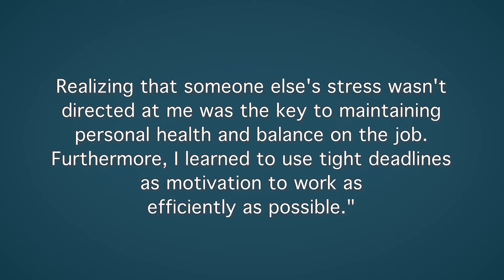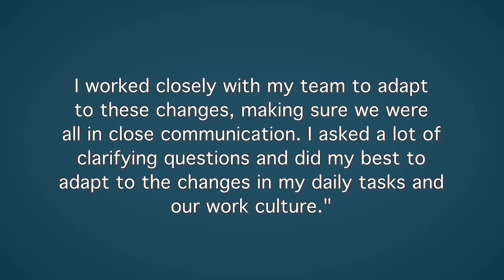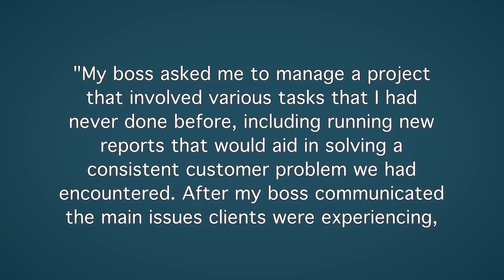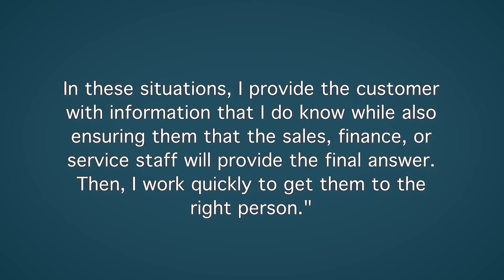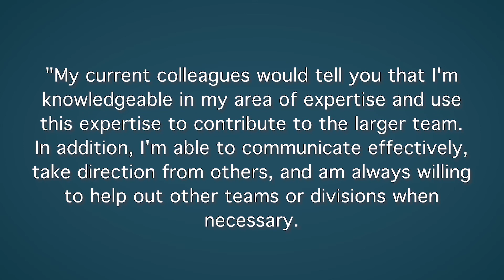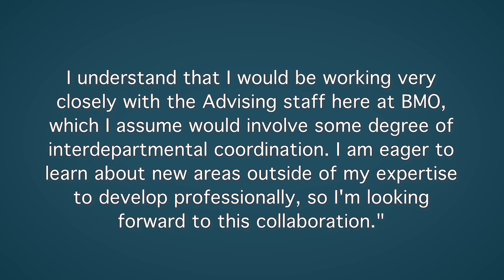BMO Interview Questions with Answer Examples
BMO Interview Questions with Answer Examples. We review our 5 best BMO interview questions with advice on how to answer the question and an answer example. For our full list of BMO QAs, visit: